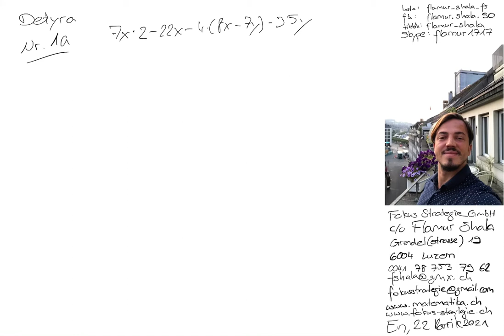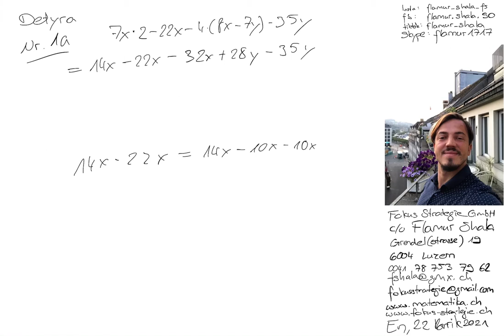Matematikë per Teknik | 2017 Nr. 1a | Provimi i pranimit | Shkolla e mesme teknike | Flamur Shala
Pergaditje per Provimin e pranimit në Shkollen e mesme teknike FMS

Skype: flamur1717